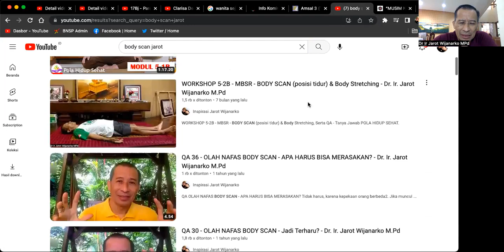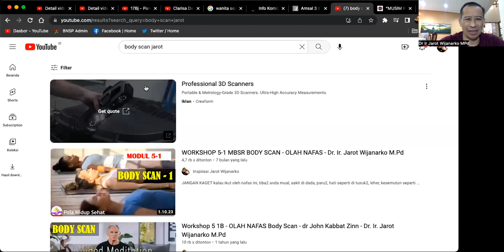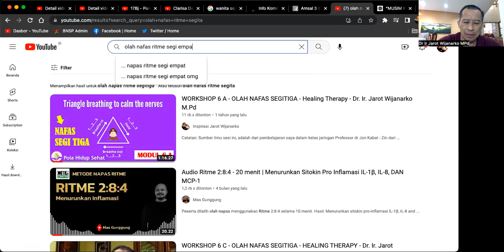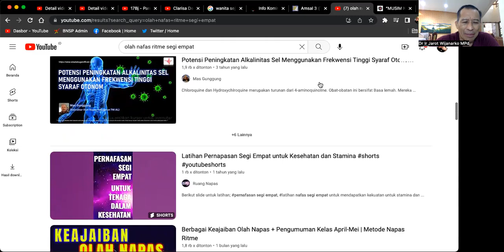OLAH NAFAS SAMBIL DOA, RITME SULIT? Dr. Ir. Jarot Wijanarko M.Pd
OLAH NAFAS SAMBIL DOA, RITME SULIT?